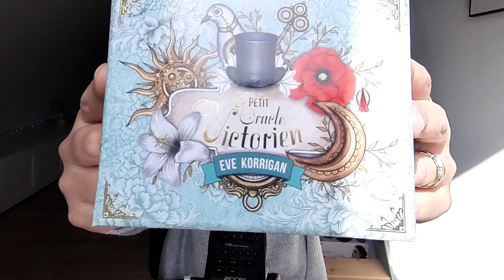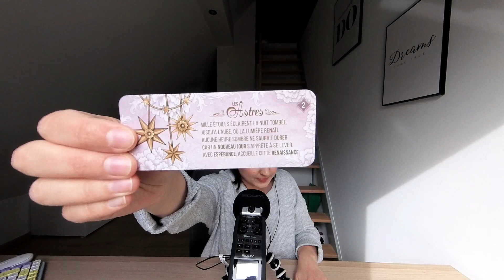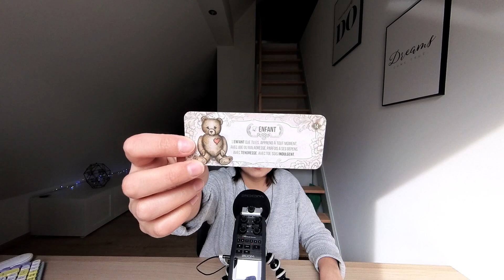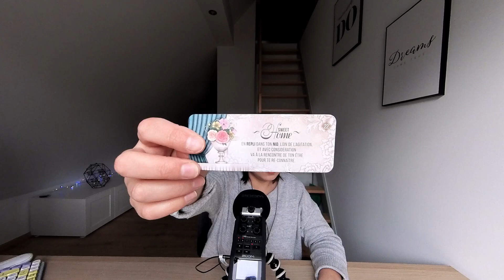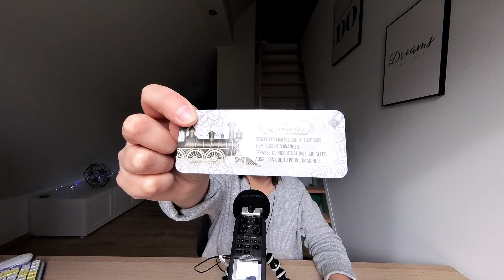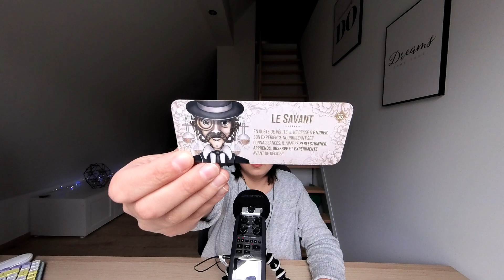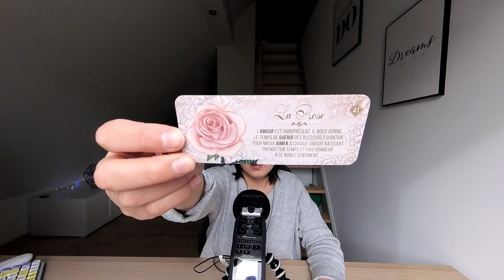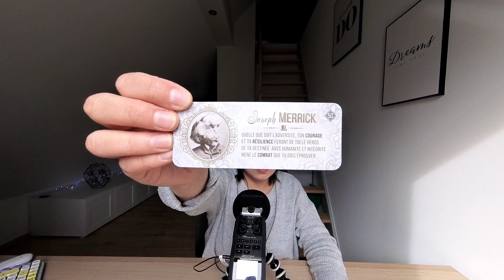ASMR FR 🔮 Le Petit Oracle Victorien + Tirage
Hi guyzzz !

Nouvelle vidéo sur le Petit Oracle Victorien suivi d'un tirage.

Je fais également des consultations, check ci-dessous pour plus d'infos 😉

Let's chill et bonne détente 🎧

Cocoon

Rejoignez-moi sur mes réseaux :

INFOS TIRAGES 🔮

Types de tirages (à spécifier lors de ta demande) :

Tirage oui/non - 15€
Tirage personnel max 1h - 35 €
Guidance sujet au choix - 25 €

Types de communication au choix (n'oublie pas de le préciser lors de ta demande également 😊):

- Téléconsultation : Zoom, Skype, Instagram, WhatsApp

- En cas d'annulation du rendez-vous, contacte-moi dès que possible afin d'en replacer un nouveau (max. 48h avant la date)

- En cas d'imprévu, je t'informe du changement de rendez-vous par e-mail

- Pour le paiement, celui-ci doit se faire par virement sur le compte mentionné dans l'e-mail ou par Payconiq avant le début du rendez-vous.

- Pas de possibilité de remboursement